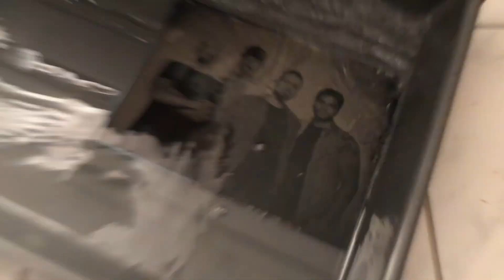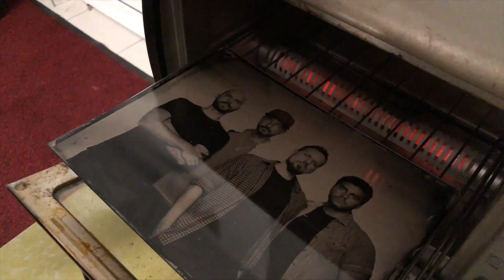Collodion wetplate - The Rock Band Shoot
As you can see, we had tons of fun during the shoot, find pictures and more info on my blog (I needed 7500 Watt/Seconds of power to light this up):
Song during the video: The Black Proteus - Something Better